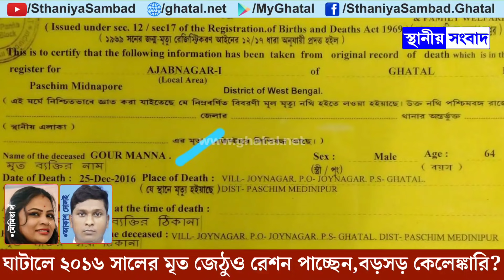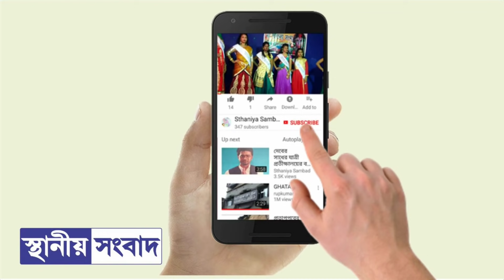ভুতুড়ে রেশন:ঘাটালে ২০১৬ সালের মৃত জেঠুও রেশন পাচ্ছেন,বড়সড় কেলেঙ্কারি?